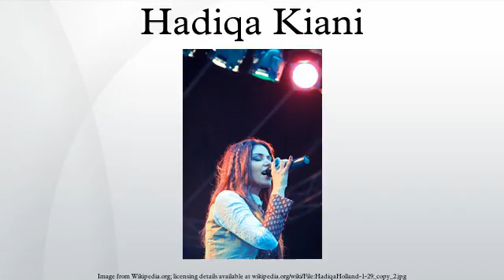Hadiqa Kiani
Hadiqa Kiani is a Pakistani singer-songwriter. With a groundbreaking musical career that has spanned over two decades, Kiani is considered the single most successful female singer of present-day Pakistan. She continues to be the recipient of numerous local and international awards and is currently the only mainstream female artist of Pakistan to ever perform at several of the most prestigious venues in the world, including Royal Albert Hall and The Kennedy Center.
In 2006, Kiani received the 4th highest decoration a civilian can be awarded in Pakistan, the Tamgha-e-Imtiaz, for her contributions to music and her country. In 2010 Kiani was appointed as a United Nations Development Programme Goodwill ambassador, making her the first woman in Pakistan to ever be a Goodwill ambassador to the United Nations.